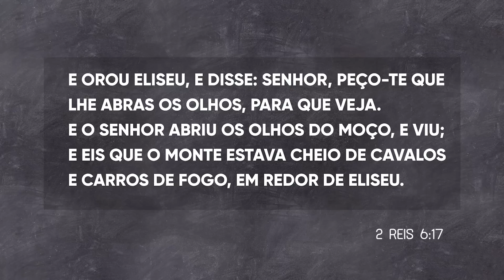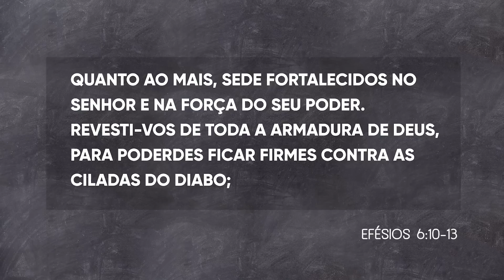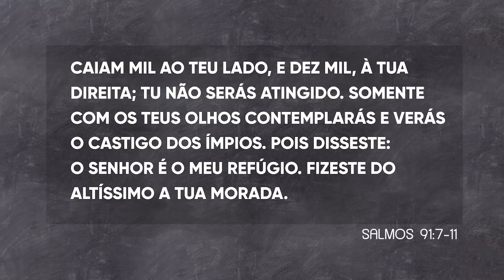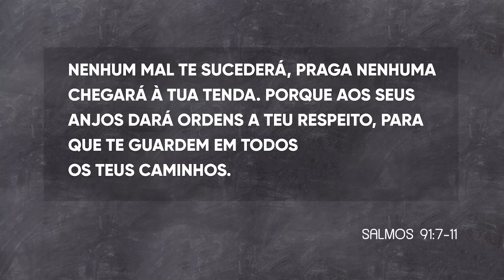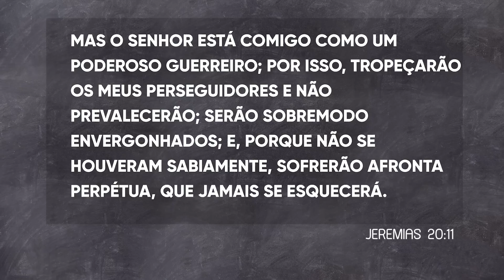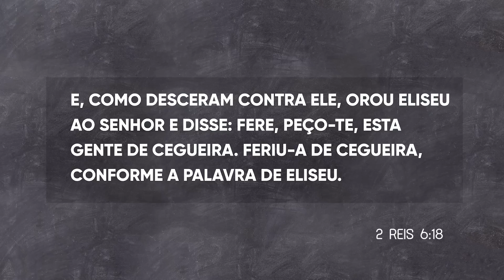OLHE PARA O LADO VEJA O EXÉRCITO DE DEUS - Daniel Adans